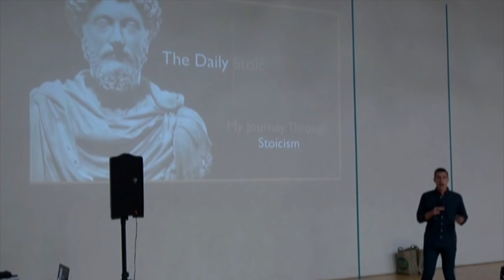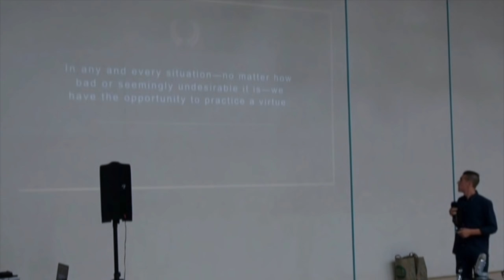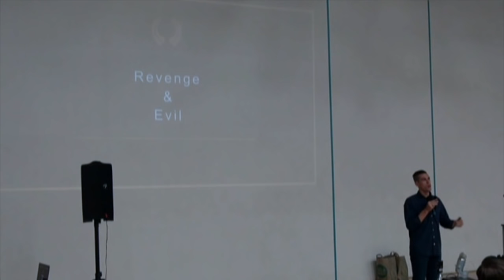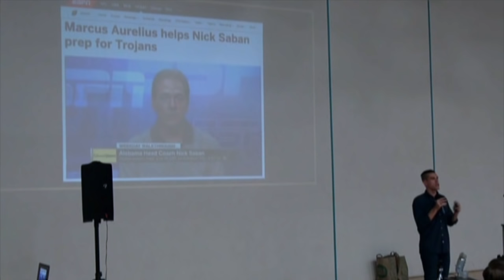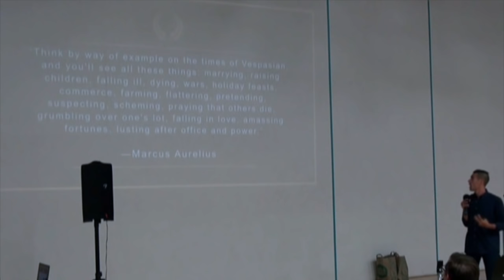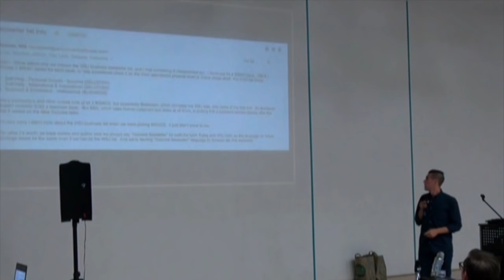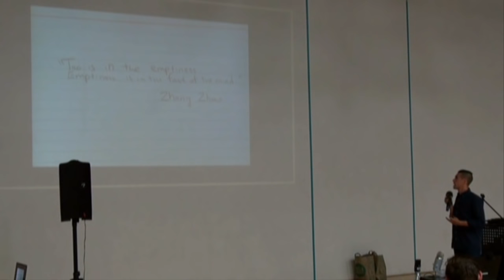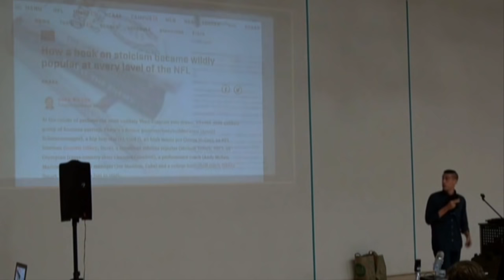STOICON '16: Keynote Speaker Ryan Holiday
Ryan Holiday's keynote talk at STOICON '16, held on October 15th 2016 in New York City